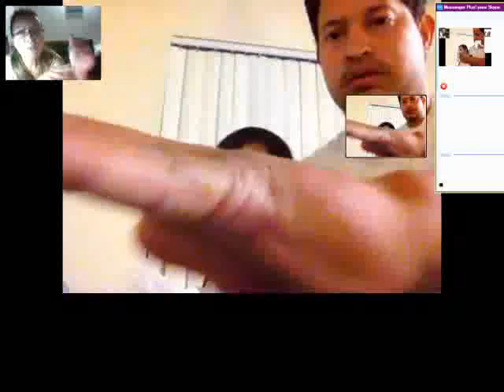Alessandro Skype 7